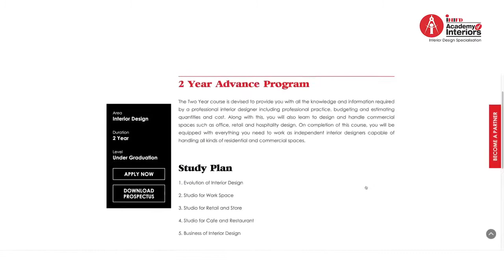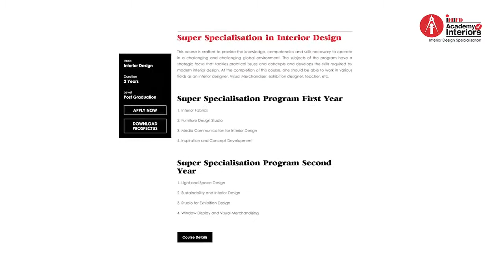VLCC Femina Miss India 2020 State winners speak about INIFD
VLCC Femina Miss India 2020 Contestants Rati Hulji and Supriya Dahiya talk about courses in interior design at INIFD. Courses in Interior Design at INIFD include 1 Year, 2 Years, 3 Years & Super Specialization Course